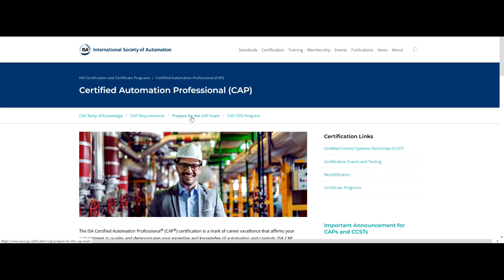Is Certified Automation Professional® (CAP®) Exam Review Course (EC00M)worth it?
So you want to take the CAP review course.
This video talks about the various advantages you have if you take the CAP review course, EC00M.

The main advantages are
1) More Study material
2) Question bank
3) Video lectures

If you take this course you can rest assured that with proper preparation you will achieve your CAP certification